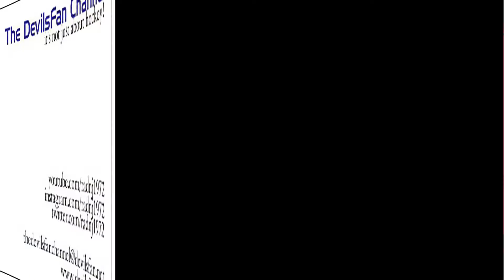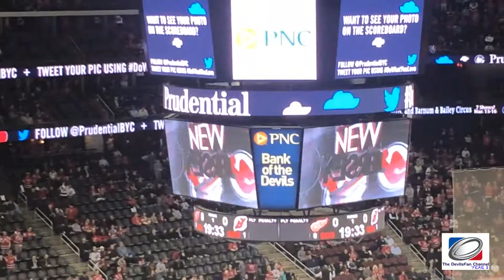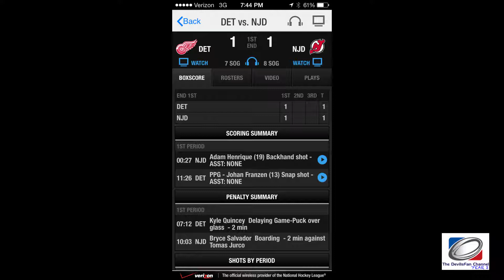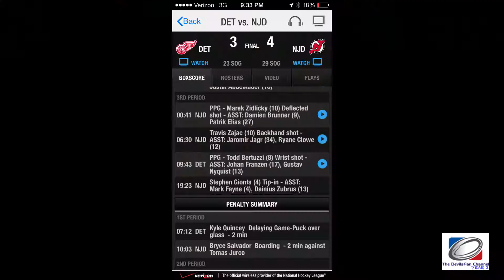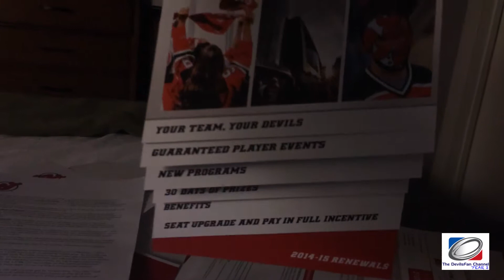a goal filled vlog (vlog168)